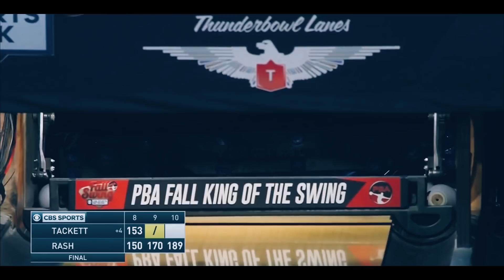Close Game Bowling Game - E.J. Tackett & Sean Rash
2016 Bowling King of the Swing
E.J. Tackett & Sean Rash

re-upload